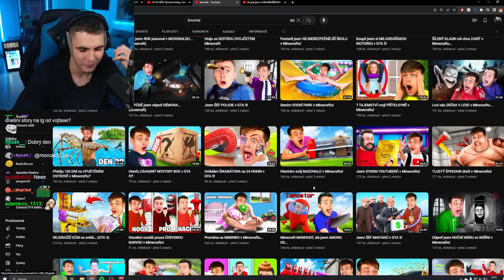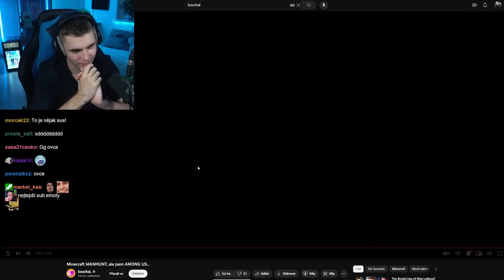Tohle Jsem od Bouchala Nečekal